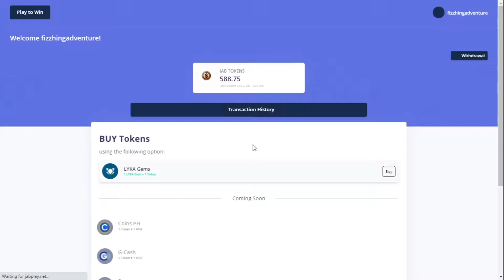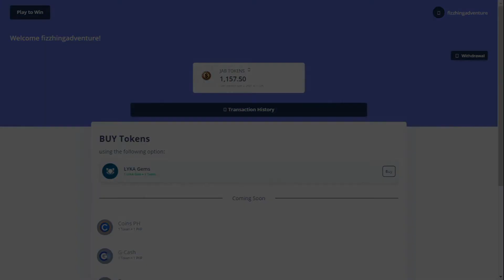EP9: NAAGAWAN + DEADWAVE CHALLENGE SA JABPLAY.NET || FISHING GAME || FIZZHING ADVENTURE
Kumusta!
In this channel I will share my JAB Play - Fisherman Gold Adventure.
Jab Play can be played on PC and on any android or iOS device
Subukan natin paramihin ang mga Gold na pwedeng i-convert into Lyka Gems at iba pa soon since hindi pa ina-update ng JAB Play ang other conversions.
TARA! Nawa'y palarin tayo♥